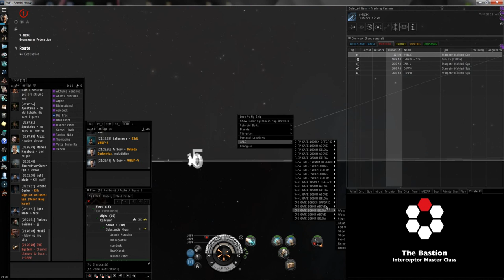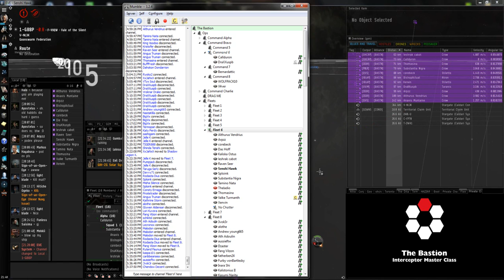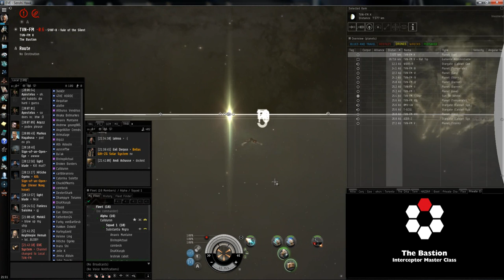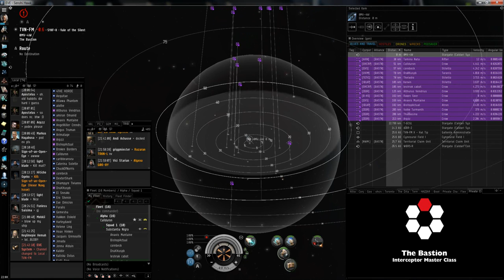The Bastion - Interceptor Master Class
Video notes:
- I don't use camera controls and "C" for manual piloting, personal preference.
- My partner was fantastic and we were practicing jousting before the official word was given, as well as some scram slingshotting. Follow the FC, not my piloting.

Legend (clicking these will take you directly to that section of the video):